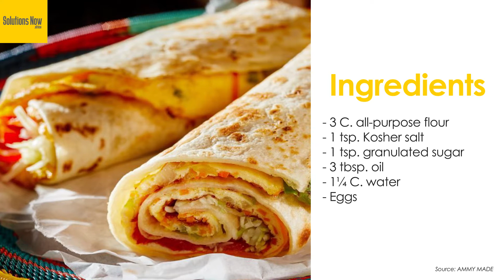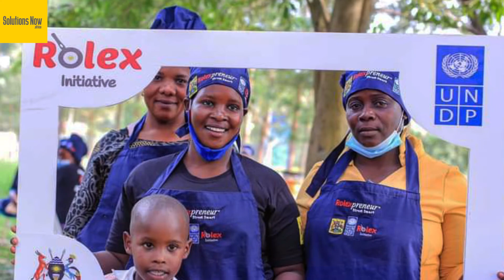How a Ugandan initiative is helping to 'clean-up' the famed Rolex street delicacy.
Rolex, a very popular street delicacy in Uganda has  for long been known for the streets. The narrative has been, the hygiene levels throughout the process of making it are very low. From unwashed cups, unhygienic rolex guys to the dusty streets from which the dust engulfs the uncovered ingredients. From that background, a Ugandan initiative is helping to train 'rolex guys' on how to make more hygienic rolex snacks.